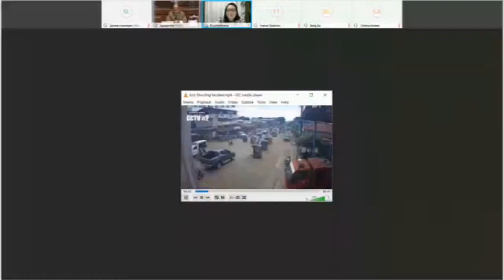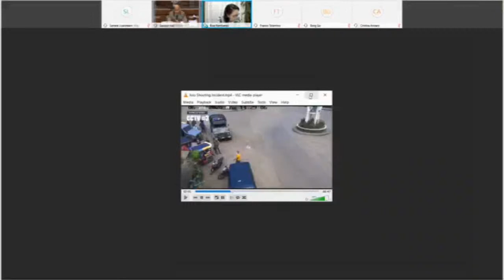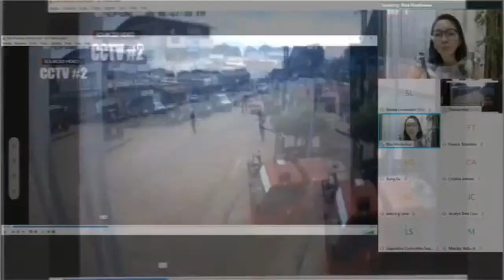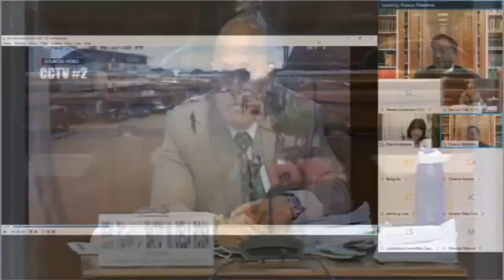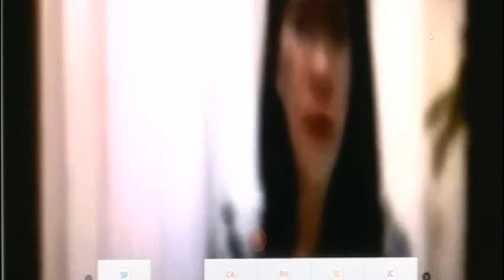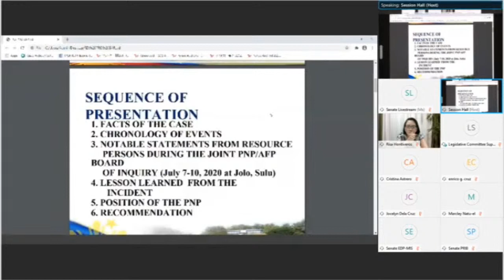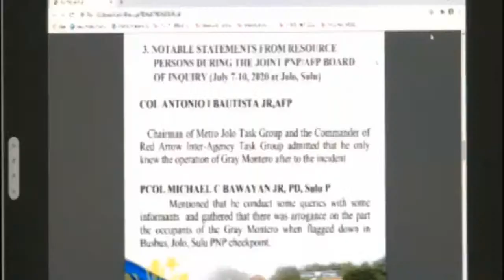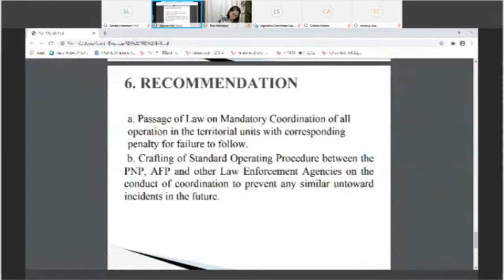WATCH: Hearing conducted by Senate Comm. on Public Order and Dangerous Drugs (August 19, 2020)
Agenda:  P.S. Res. Nos. 460 and 465 - Investigation on the resolutions on the “Shooting of Four Soldiers of the Armed Forces of the Philippines(AFP)
(Video courtesy Senate of the Philippines)